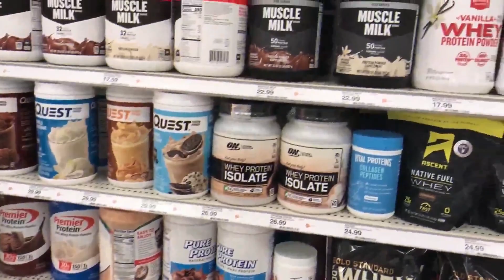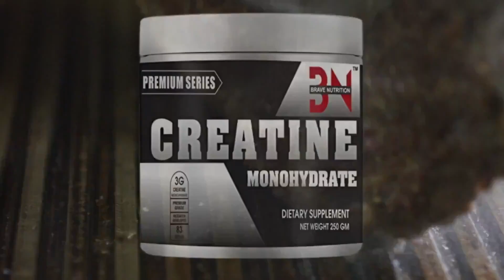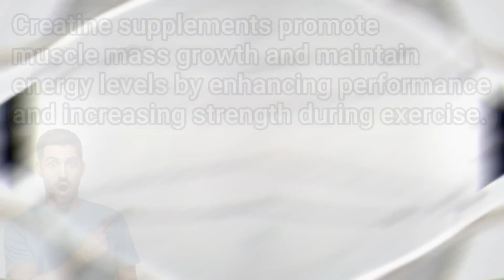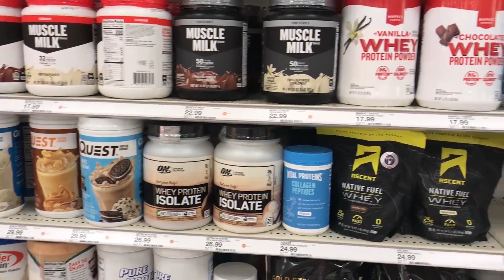EXTREME DIET!!! CREATINE in GOLDEN ERA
See now in the bodybuilding news and update: CREATINE in GOLDEN ERA Nutrition: Diet for Muscle Gain. See this video and know what Arnold Schwarzenegger ate in the old school of bodybuilding.
In this video, you can watch the golden era diet plan, what those old school bodybuilders like Arnold Schwarzenegger ate for muscle growth. Here we have explained about the golden era high protein and low carbs dieting food for mucle gain. You may have wondered about the diet of celebrities and old-school pro bodybuilders, especially those who were part of the so-called "the golden era of bodybuilding," the era of the sports legend Arnold Schwarzenegger. But one thing that few people in that era associated with their training gains, which contributed to their hypertrophy, was the presence of a very common supplement today in the red meat they consumed. It was precisely the presence of creatine, which athletes only consumed naturally from its primary source, the red meat.

Welcome to the Muscles4all Bodybuilding News. This channel is dedicated to making entertaining and educational bodybuilding content for the casual fan and the die hard. Watch my videos if you are a begginer in gym, and if you are a begginer in the bodybuilding sport. The topics exposed here is about bodybuilding basics. See here all about bodybuilding, bodybuilding motivation, bodybuilding competition, bodybuilding transformation and bodybuilding aesthetics.
You can expect bodybuilding news from bodybuilders athletes of all world. Get the latest bodybuilding news daily! See here updates of the bodybuilder lifestyle with rich information and many bodybuilder biographies.